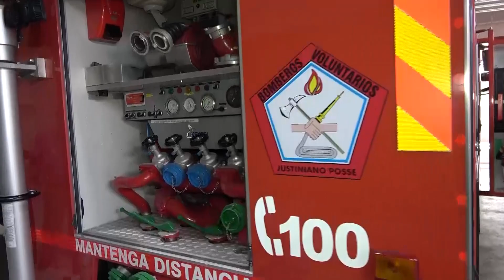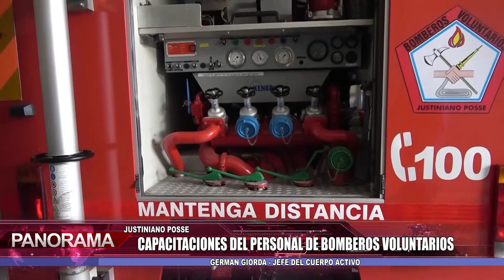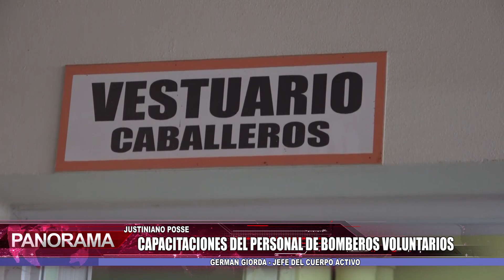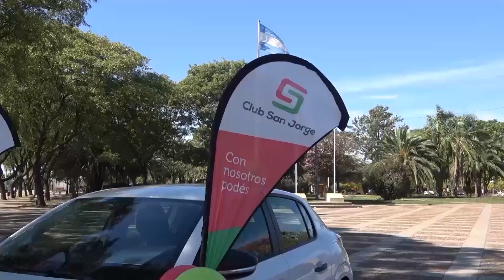Panorama Regional bloque 03 13 05 2023